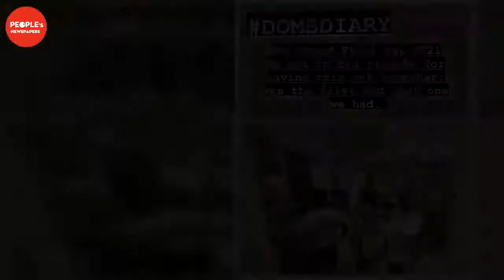“Got in big trouble”: Fans spot awkward detail in Domenica Calarco’s unseen photos from MAFS filming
Domenica Calarco has revealed photos of the moment that got her and her fellow Married At First Sight castmates in "big trouble" during filming, but fans were more interested in an awkward hidden detail.Taking to Instagram on Sunday night during the 2022 NRL grand final, Domenica shared a snap from the last grand final, which took place while she was filming MAFS.She captioned the photo from the 2021 grand final night: "We got in big trouble for having this get together; was the first and last o